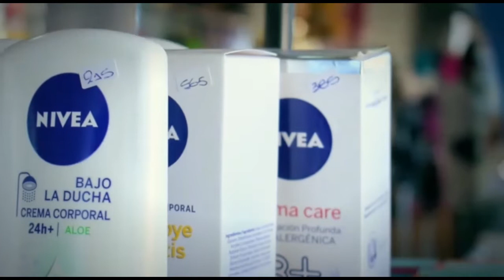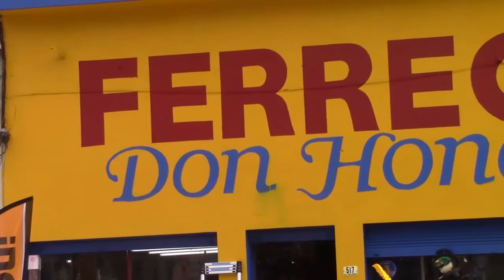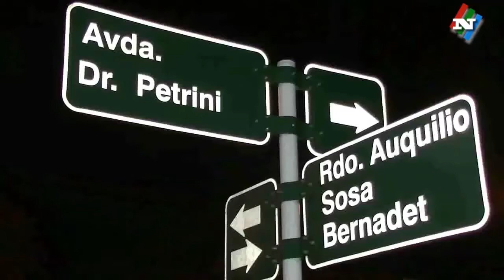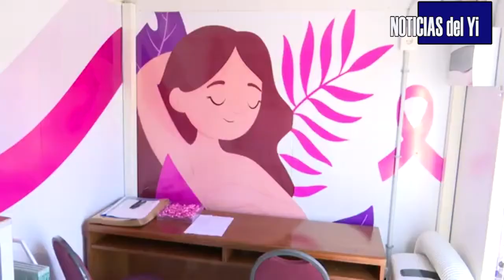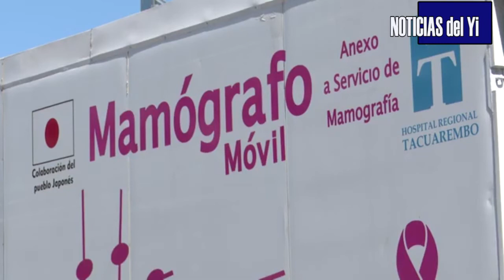NOTICIAS 28 10 20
HOY LE CONTAMOS CUANTO DEBIÓ PAGAR LA INTENDENCIA PARA HACERSE DEL EX CLUB WANDERERS.

LES INFORMAMOS DE QUE SE TRATA EL PROGRAMA RECICLÁ TU CAMPAÑA Y COMO TOMARAN PARTE LOS MUNICIPIOS.

CUANTOS CASOS DE CANCER DE MAMA SE DETECTAN POR DIA EN URUGUAY

EL COMITE DEPARTAMENTAL DE EMERGENCIA CONVOCÓ A LOS INTEGRANTES DE LOS ESCRITORIOS RURALES Y LOCALES DE FERIA.